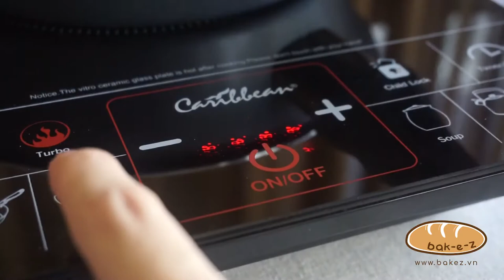Basic Pancake (simple breakfast)|Cooking Recipes and Tutorials